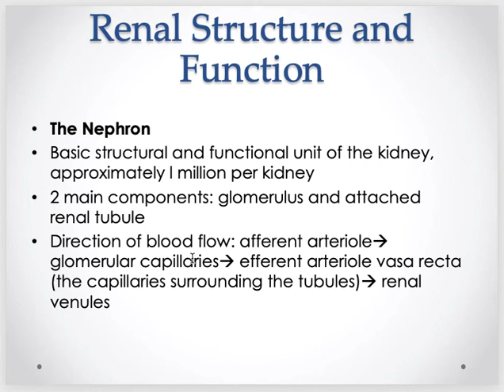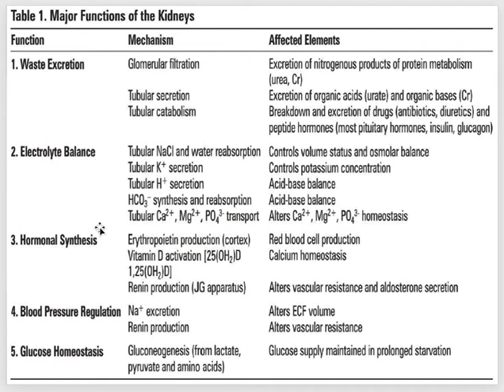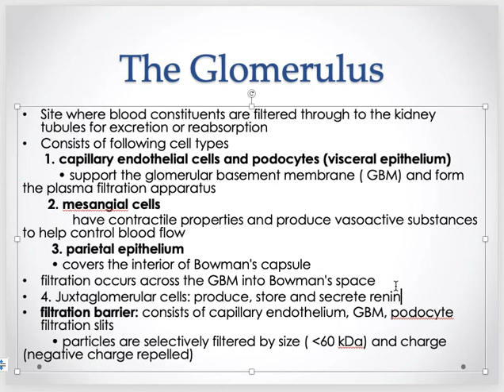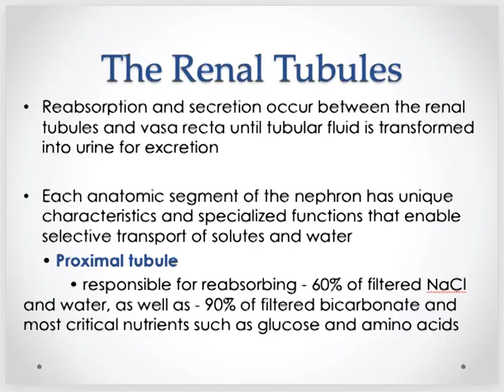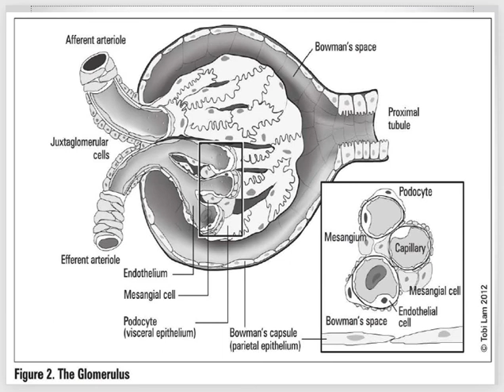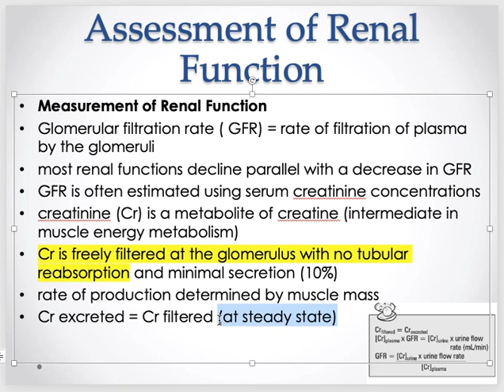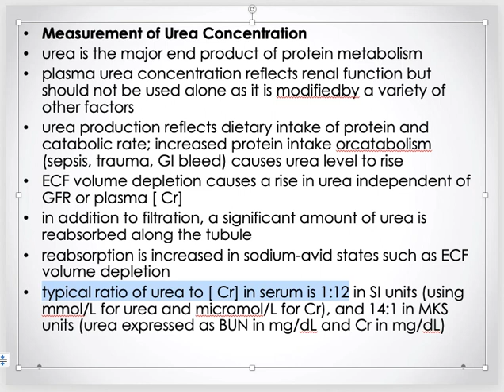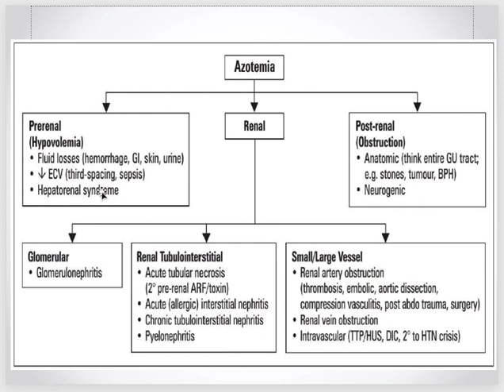Introduction to Nephrology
Online lecture about Introduction to Nephrology in this part. Video is done on power point. I am not professional in editing and not using any special equipment to record. so excuse please.…